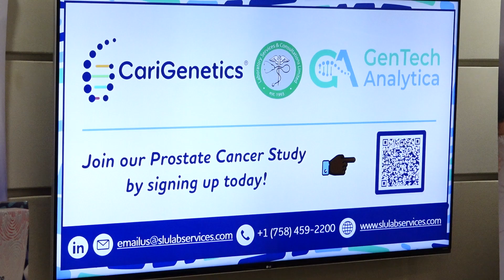Gen Tech Analytica And Cari Genetics To Explore Prostate Cancer Links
In a groundbreaking initiative, Gen Tech Analytica has joined forces with Bermuda’s Cari Genetics to explore the genetic links to prostate cancer within the St. Lucian population. This collaborative study aims to uncover the potential connection between the island’s unique genetic makeup and the disease, with research also being conducted in Bermuda. The study is set to begin on January 27th, 2025, offering a significant step toward understanding prostate cancer in the region.